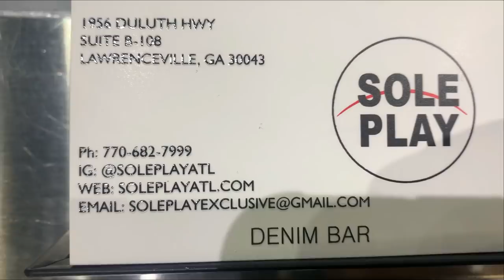BIRTHDAY SNEAKER PICK UP VLOG!!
SHOP FREZHDIVISION: CLICK ON LINK BELOW TO SAVE 20% OR ENTER "TWARD" AT CHECKOUT

SHOP SOLE PREMISE BAGS SAVE 30% BY USING TWARD AT CHECKOUT!!

FEEL LIKE SENDING ME SOMETHING?!!?
SEND TO: T-WARD-Y.F.H.B.